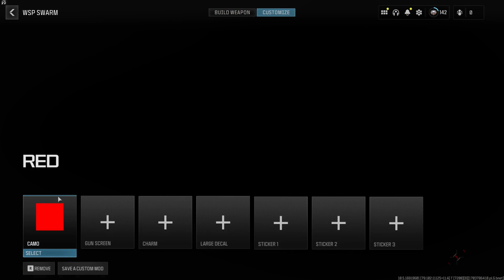CALL OF DUTY - MODERN WARFARE 3 - UNLOCKING GILDED (GOLD) CAMO - WSP SWARM SUBMACHINE GUN